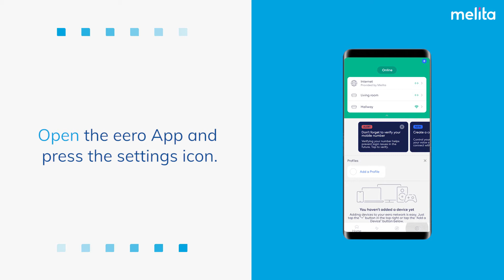Sharing eero network with your guests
Giving your guests access to your eero network is simple, follow a few steps.